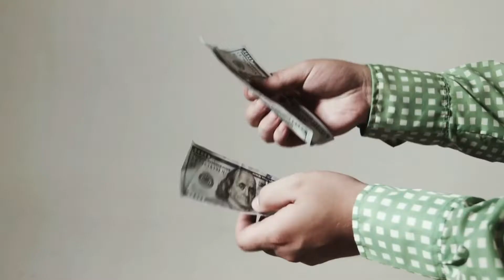Fiji Country Hindi facts // Fiji Island Desh ke bareme// फिजी देश की जानकारी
.x.